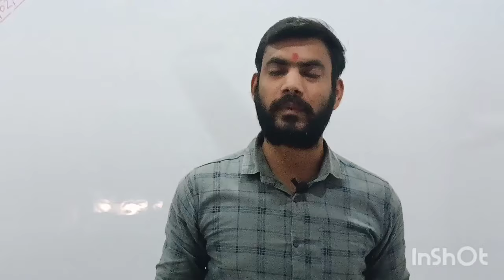up police exam 2024 | कोई पेपर लीक नही हुआ है , जाने क्या है झमेला uppolice uppexam2024 up police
UP POLICE EXAM 2024 || UP POLICE EXAM ANALYSIS 2024 || UP POLICE SI NEW VACANCY || SSC GD WRITTEN || SSC GD ADMIT CARD